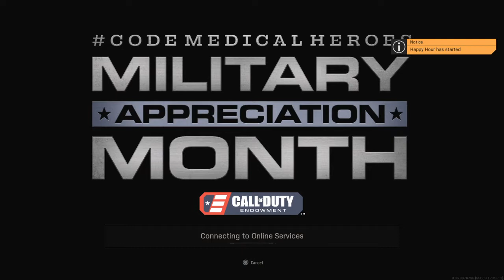Call of Duty®: Modern Warfare®_20210507211521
Unexpected victory